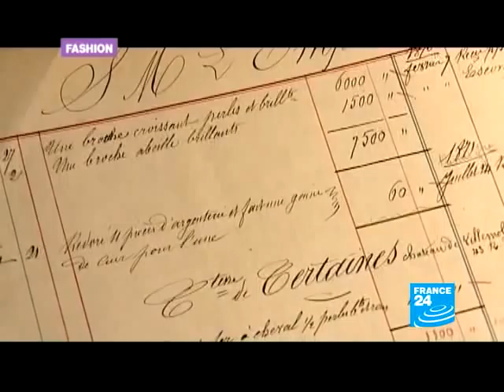"Haute Joaillerie", an eternal universe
FASHION - This week, discover the world of "Haute Joaillerie"